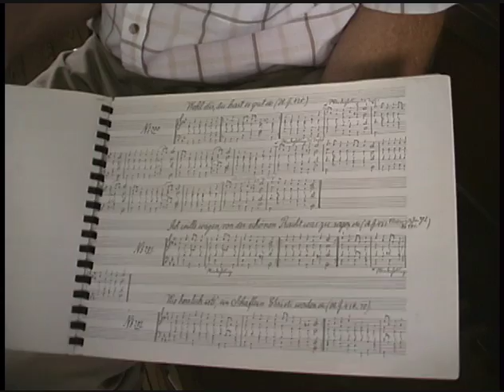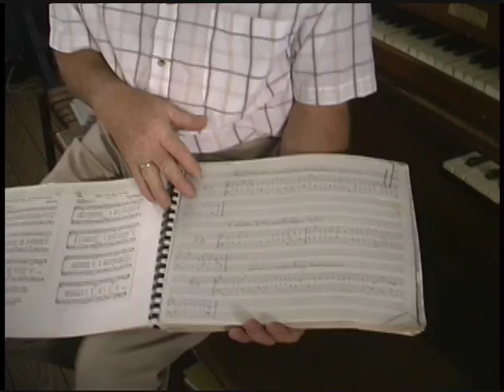One Hundred Years of Faith - Traditional Music (excerpt scene)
Explore the history of The Lutheran Church-Missouri Synod (LC-MS) in Texas through the historical documentary "One Hundred Years of Faith" which begins by taking viewers aboard the sailing ship Ben Nevis with Lutheran Wends from Germany who would ultimately settle in Serbin and begin what would become the Texas District of the LC-MS.   Follow the development of one-room schoolhouses, ministry by horseback, and the expansion of the Texas District into what it is has become during its Centennial Year of 2006 with a variety of active congregations across Texas that represent the ongoing ministry of The LCMS in Texas today.  In this excerpt scene learn about the value of traditional organ music as still practiced today at St. Paul, Serbin, one of the famous painted churches in Texas.

Produced by Seventy Times Seven Media.  A Tim Ristow Film.  for information on the production of historical documentaries.